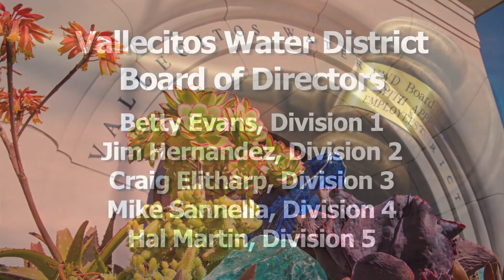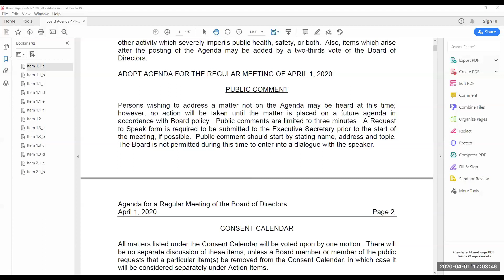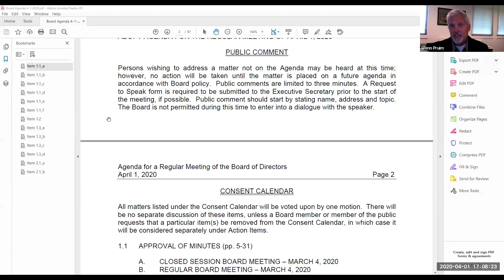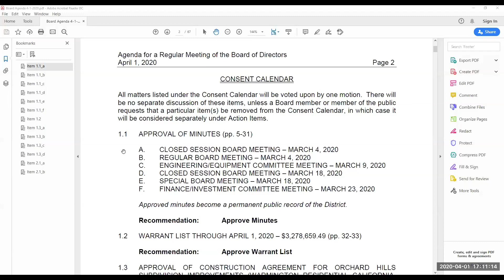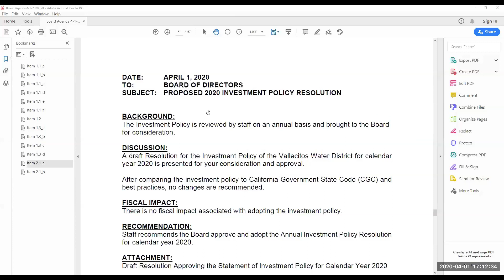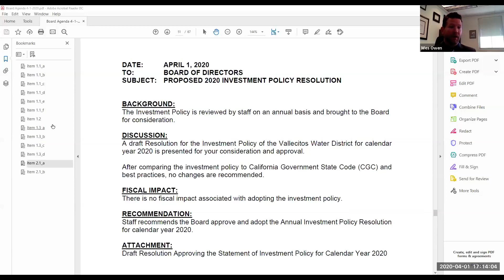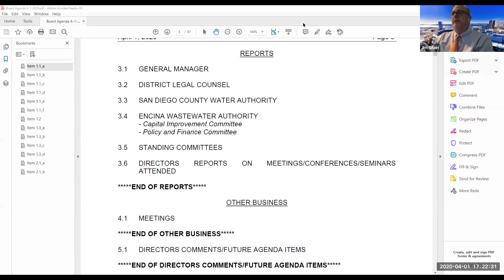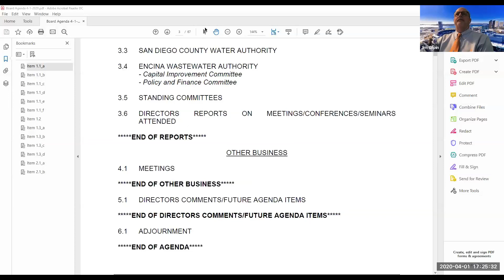Vallecitos Water District Board of Directors Meeting | April 1, 2020